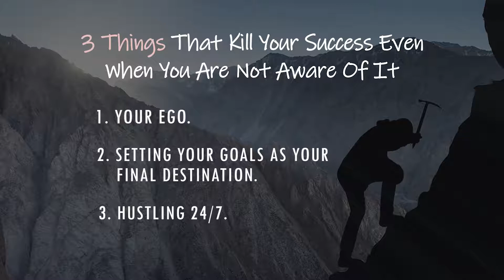3 Habits that Kill Your Success (Even When You Are Not Aware of It) II By: Ong Shu Yi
In this video, Shu Yi talked about the 3 Habits that will kill your success! Check it out...

Shu Yi is a Peak Performance Trainer, Success Coach, Author and the Co-Founder of Growth Achievers. Shu Yi's book, When Success Meets Happiness has impacted thousands of life, changing people's perspective on success and happiness.

Beyond his success in business, Shu Yi is also a Tedx Speaker, specializing in the science of human excellence. He aims to use his story to inspire and empower people to achieve success in life.